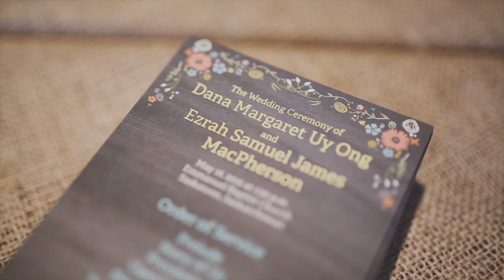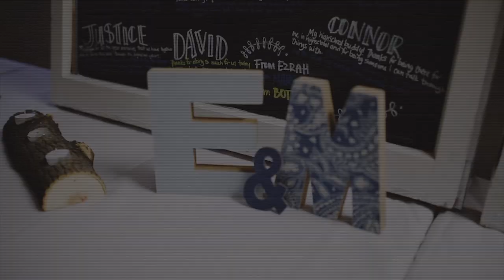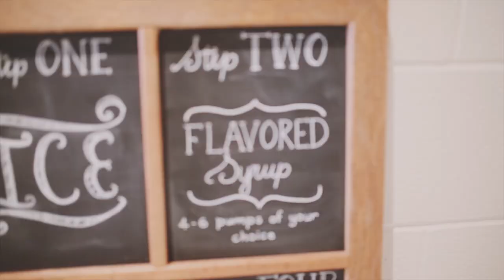Ezrah & Margaret MacPherson Wedding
Highlights of the MacPherson wedding.

Photography by Nicole Ens.